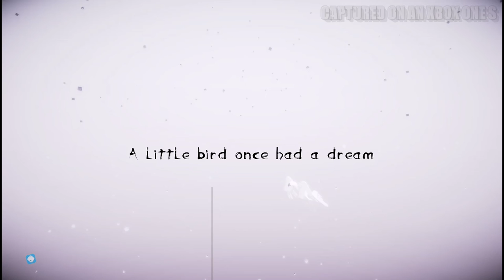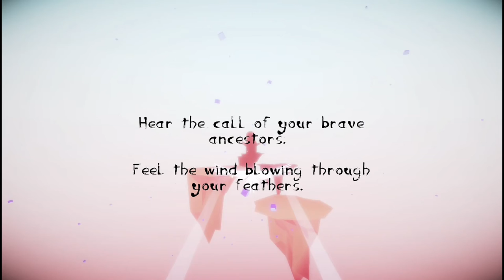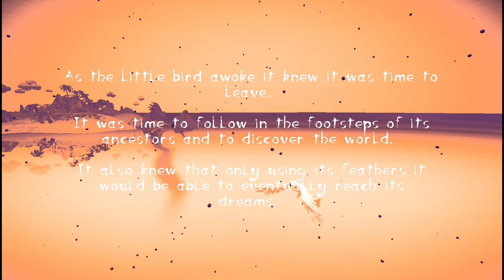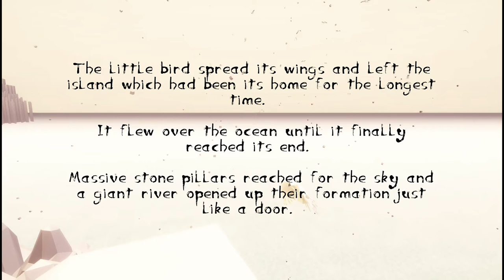Aery - First 10 Minutes | Xbox One S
I received a review code for the upcoming game called Aery, and I decided to showcase it to you all, running on an S.